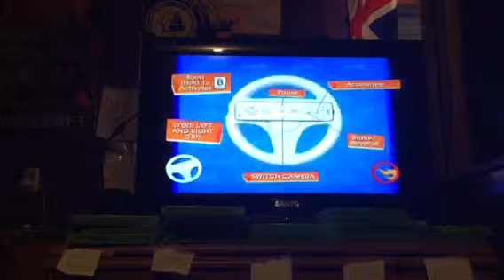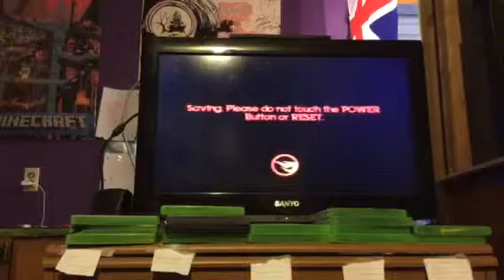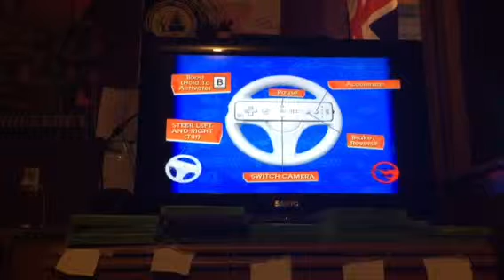IS IT A DESERT OR A VOLCANO FIELD! Hot Wheels Track Attack #3